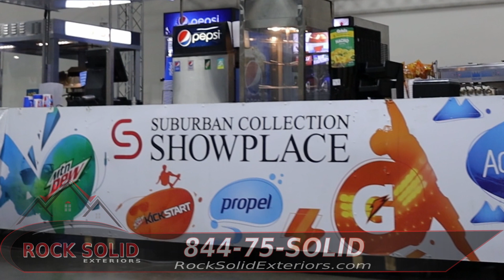unknown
Our booth right by the front at the Novi Home Show has been a success !
Bringing in the new season with good spirits
Setting appointments for complete exterior remodels
to setting appointments for check ups & inspections.
Just our way of making sure you're good this winter.
Thanks for coming out